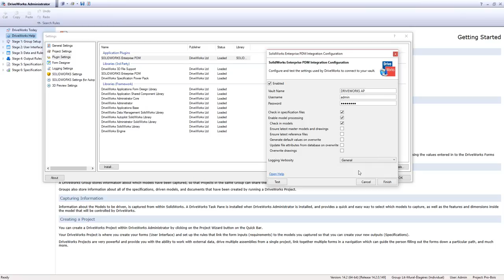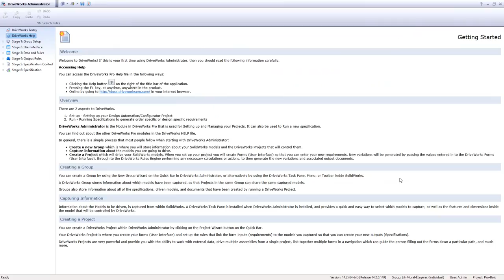DriveWorks Truc technique - Configurer à l'aide de PDM - Novembre 2016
DriveWorks vous permet d’avoir une produit qui est configurer dans SOLIDWORKS selon des règles établies.  Ceci dit, il doit copier et modifier vos fichiers SOLIDWORKS.  Mais comment faire si vos fichiers sont dans PDM?  Venez voir comment faire.